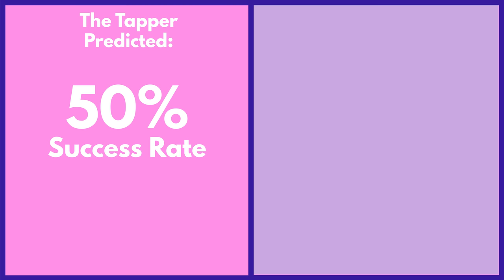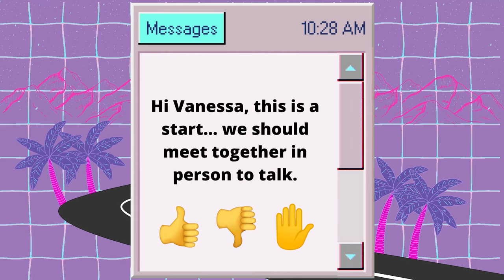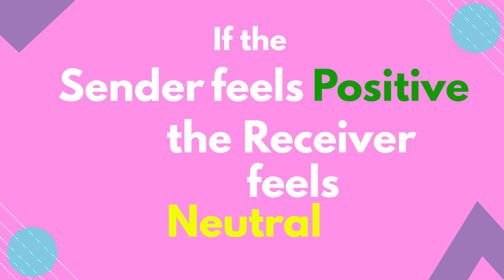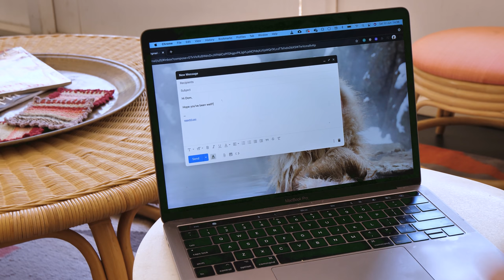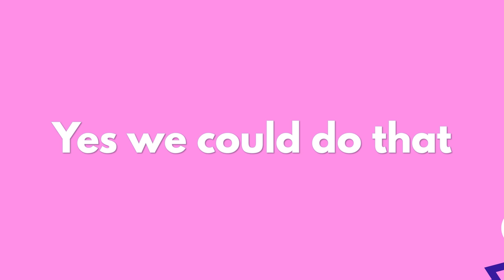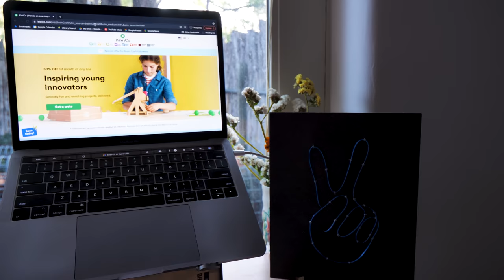Why People Send Terrible Emails (research explains...)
How many exclamation points is too many?! Should you include emojis in emails 🤷🏻‍♀️ Why do people send such terrible emails, or is there more to it? Here Vanessa breaks down the psychology of online communication – emails, text messages and more – to unpack how knowledge bias, negativity bias and generation punctuation lead to miscommunication. Armed with new knowledge about tone and perception, you can reemerge into the world to communicate more clearly... we hope...

In addition to creating videos on BrainCraft, Vanessa is researching behaviour change and sleep.

REFERENCES 📚
Gunraj, D. N., Drumm-Hewitt, A. M., Dashow, E. M., Upadhyay, S. S. N., & Klin, C. M. (2016). Texting insincerely: The role of the period in text messaging. Computers in Human Behavior, 55, 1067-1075.

Newton, L. (1990). Overconfidence in the communication of intent: Heard and unheard melodies. Unpublished doctoral dissertation, Stanford University, Stanford, CA.

Riordan, M. A., Kreuz, R. J., & Blair, A. N. (2018). The digital divide: Conveying subtlety in online communication. Journal of Computers in Education, 5, 49-66. doi: 10.1007/s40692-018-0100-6

Riordan, M. A. & Trichtinger, L. A. (2017). Overconfidence at the keyboard: Confidence and accuracy in interpreting affect in email exchanges. Human Communication Research, 43, 1-24. doi: 10.1111/hcre.12093

Kruger, J., Epley, N., Parker, J., & Ng, Z. (2005). Journal of Personality and Social Psychology, 89, 925-936.

Byron, K. (2008). Carrying too heavy a load? The communication and miscommunication of emotion by email. The Academy of Management Review, 33(2), 309-327.